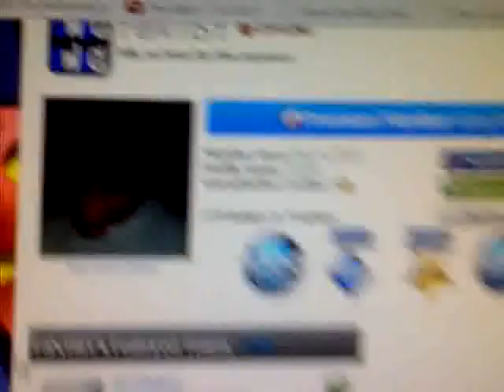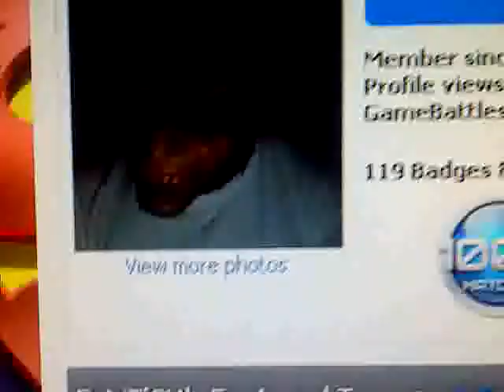SnD Pubs and BIG BOY ARNEY TALK #1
Big Boy Puddin was in my pubs and left after apparently screaming BULL$HIT until death about the Packers game..Btw before this Puddin was explaining over and over to me the Packers game and how if he was the owner of the NFL he would do things different and he sat there and told me his very specific way of making the NFL better!  Took him 3 and a half Pub games to tell me the whole storyyyyy